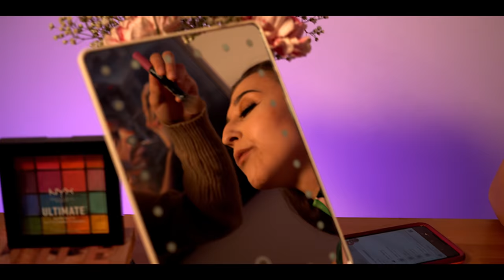Ella Favela - End Of The Day (Official Video)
NEW Ella Favela visual for the lead single off her forthcoming debut LP, "5 Feet Tall & Bulletproof," available on August 24, 2021!

Shot in Edmonton, Alberta by Asmyth Production
MUA Sky Ladouceur
Produced by Corbett

In Eternal Loving Memory of Dr. Pr. Mr. Marco A. Satyro, PhD., P. Eng., P. Dad, OG (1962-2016) Papa, we made it!